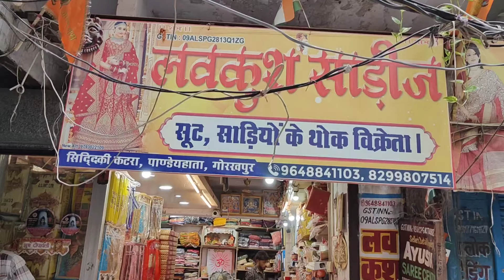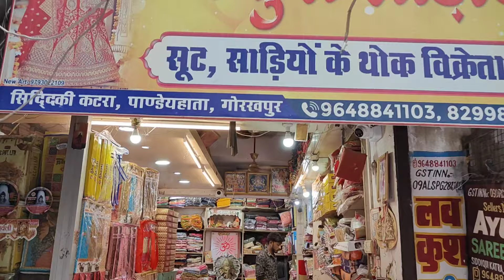सूरत के रेट में साड़ी गोरखपुर में मात्र 35रु में| Wholesale Saree Market Gorakhpur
लवकुश साड़ी
     खलीलाबाद कपड़ा मार्केट बरदहिया बाजार

वीडियो बनवाने के लिए कॉल करे

Please Fallow Facebook Page:-

Cover Topic:-
gorakhpur saree market
lavkush saree khalilabad
wholesale saree in kalkatta
khalilbad Bardahiya saree bazar
ramjas rai saree gorakhpur
surat ki market
latest collection saree market
surat me sasta saree
latest saree design collection
Ghantaghar saree shop
Ring road saree market
Banarasi saree collection
lavkush Saree Gorakhpur
gorakhpur saree lavkush
surat saree manufacturers
gorakhpur surat saree
Ring road surat saree market
wholesale saree market surat